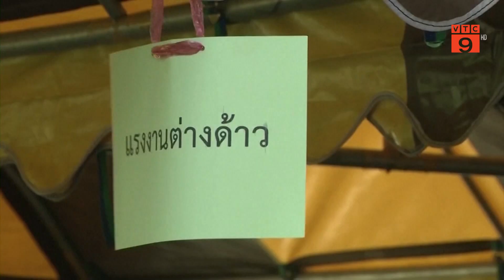THÁI LAN KÉO DÀI TÌNH TRẠNG KHẨN CẤP THÊM MỘT THÁNG | VTC9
VTC9 | THÁI LAN KÉO DÀI TÌNH TRẠNG KHẨN CẤP THÊM MỘT THÁNG | VTC9